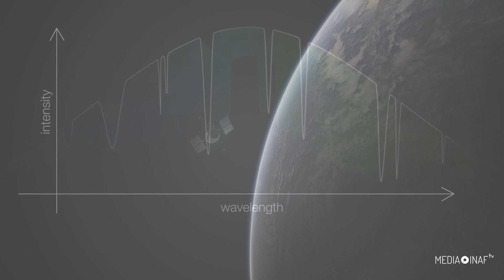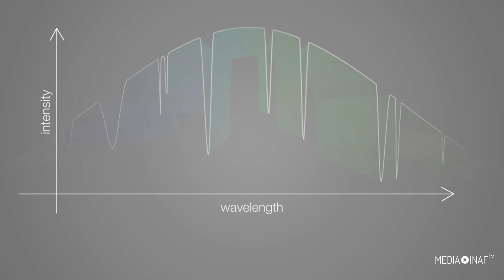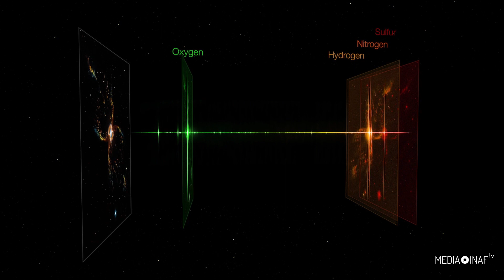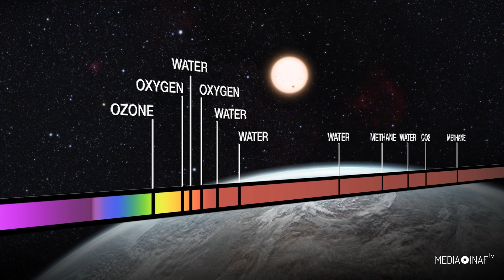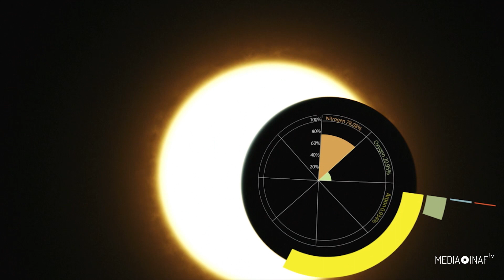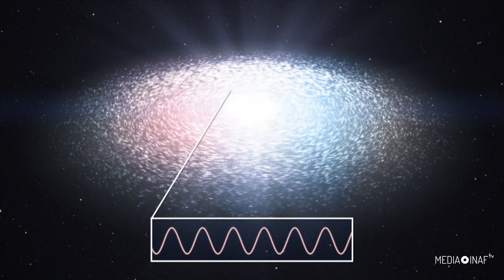Spettroscopia con il telescopio spaziale Hubble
Hubblecast 133. Versione italiana e voiceover a cura di Gloria Nobile